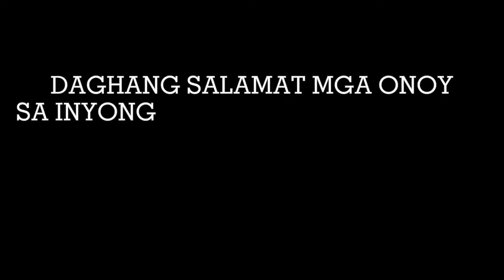VLOG# 36: NAGTANOM KO’G BULAK/ Doleng’s Tv